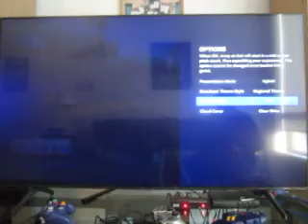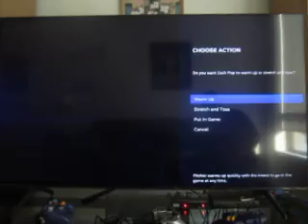MLB 23 Toronto Blue Jays Franchise Mode: Episode 10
In today's episode, the Toronto Blue Jays are visiting Cincinnati to take on the Reds.